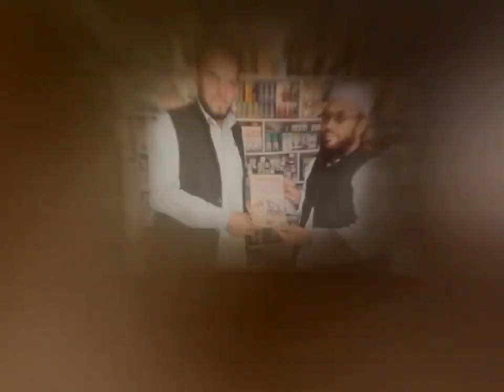Farman Ullah Shabab of Khuwaja Khel Kohat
Khuwaja Khel